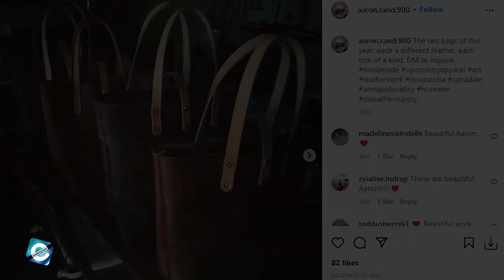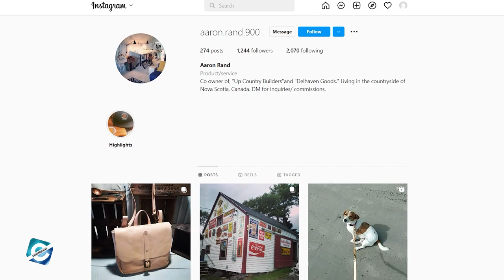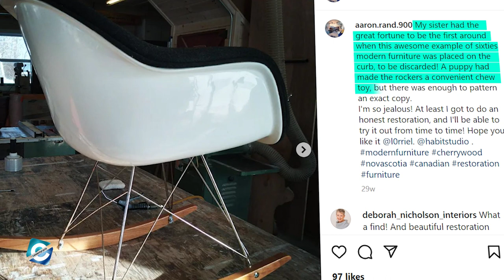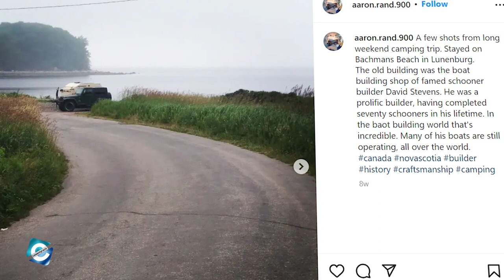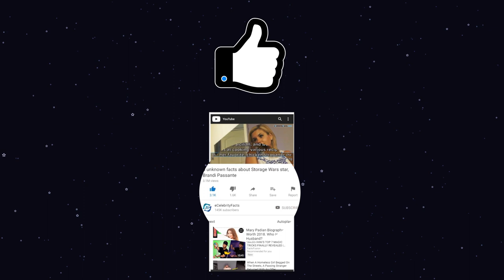What is Aaron Rand from Bad Chad doing now? What sickness does Aaron Rand have?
Aaron Rand is a master restorer who works with Chad Hiltz aka Bad Chad in Bad Chad Customs. But, recently Aaron is not seen in the show which made the Bad Chad Customs fans question Aaron's whereabouts. He had even suffered from Covid but has recovered fully.

In today's video, you will get to know what is Aaron Rand doing now. And we will be answering the queries made by the Bad Chad Customs fans, such as "Where is Aaron Rand", "What sickness does Aaron Rand from Bad Chad have", "Who is Aaron Rand from Bad Chad Customs", "What is Aaron Rand net worth", "Is Aaron Rand leaving Chad Customs" & more.

00:00​ What is Aaron Rand doing now? What sickness does Aaron Rand from Bad Chad have?
00:20 Aaron Rand Bad Chad Illness
01:05 Is Aaron Rand leaving Chad Customs?
01:25 Where is Aaron Rand?
01:55 What is Aaron Rand doing now?

Audio Credit:

Track: Proud
Artist: Text Me Records _ Bobby Renz

Track: The Monuments and Tunnels in Goa and Hampi
Artist: Bail Bonds